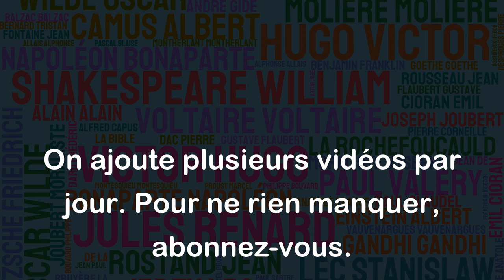Trop de Français prennent encore le confinement à la légère. - Emmanuel Macron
Cette citation du Président Emmanuel Macron exprime une certaine frustration envers les Français qui ne prennent pas au sérieux les mesures de confinement mises en place pour lutter contre la propagation de la Covid-19. Elle souligne l'importance de respecter ces règles pour protéger soi-même et les autres. En effet, le non-respect des mesures de confinement peut avoir des conséquences graves sur la santé publique, en favorisant la propagation du virus. Il est donc crucial que chacun prenne ses responsabilités et suive les consignes édictées par les autorités afin de contribuer à la lutte contre la pandémie.